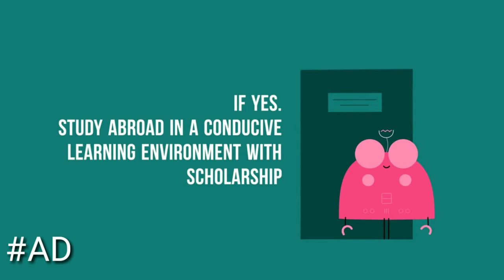COMING TO CYPRUS AS AN INTERNATIONAL STUDENT PT2